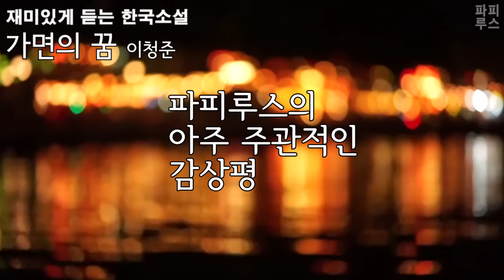밤마다 가면을 쓰고 은밀히 외출하는 남편의 진짜 얼굴은 무엇일까? [가면의 꿈] 이청준 단편소설/오디오북/소설 읽어주는 남자/ 파피루스의 책 읽는 하루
00:00:00 책소개
00:01:08 본문 읽기
00:41:36 파피루스의 아주 주관적인 감상평